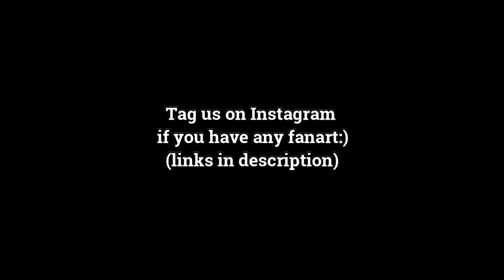When Recruits get RANDOM I Rainbow Six Siege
3 seasons ago, during Operation Dread Factor, someone (Issac) pressured all of us to play Recruit. Let's say that peer pressure is STRONG. Although unexpected, it ended up being really fun. Hopefully it'll be fun to watch. Enjoy:D

Friends:
Tyler (Yellow)
Charlie (Green)
Issac (Magenta)

Socials: (Tag us on Instagram if you have any fanart)